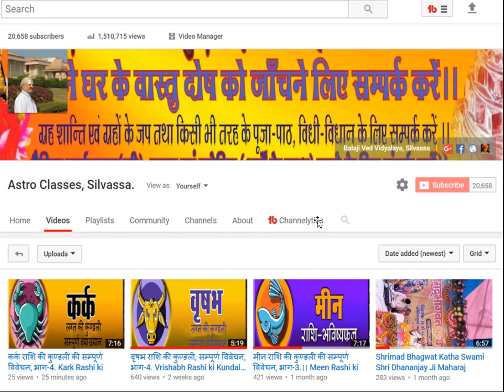मेष राशि की कुण्डली का सम्पूर्ण विश्लेषण, भाग-5.Mesh Rashi ki Kundali Sampurn Vyakhyan Part 5.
मेष लग्न की कुण्डली में गुरु शनि की युति सम्पूर्ण राजयोग या महादरिद्र योग? आइये जानते हैं, इस विडियो में गुरु और शनि के संबंधों के विषय में विस्तृत रूप से...